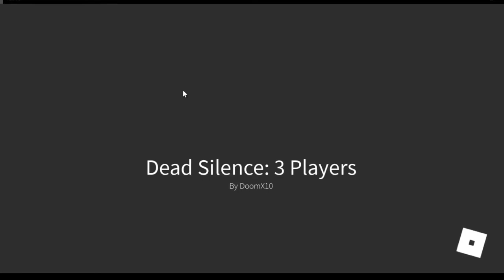Ghost girl Dead Silence Gameplay ROBLOX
The three friends played a horror game called 'Dead Silence'.